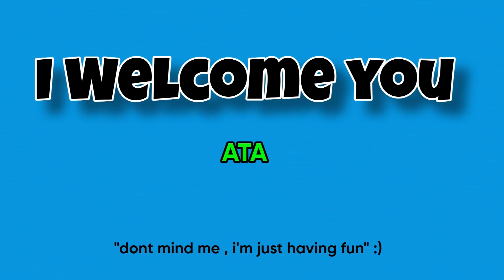Young Thug - Hoodie (feat. BSlime & Lil Gotit) [Official Visualizer] REACTION